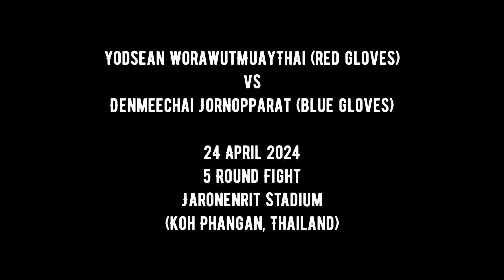MuayThai KohPhangan I Yodsean WorawutMuayThai vs Denmeechai JorNopparat - 24 April 2024